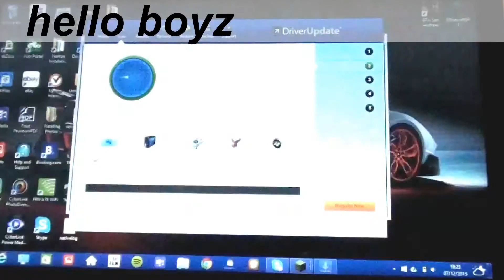My Edited Video